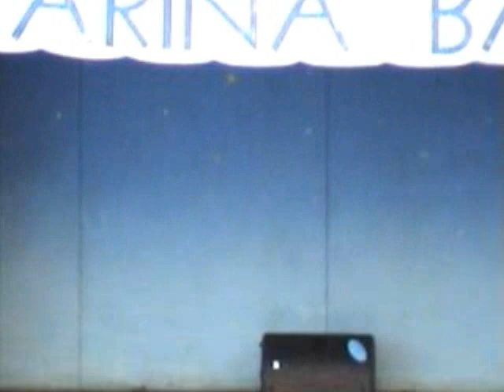oliver mark wilson garden play storytime holiday cala egos majorca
a video of Karen my lovely wife and beautiful kids when they were much younger 2003 perhaps?